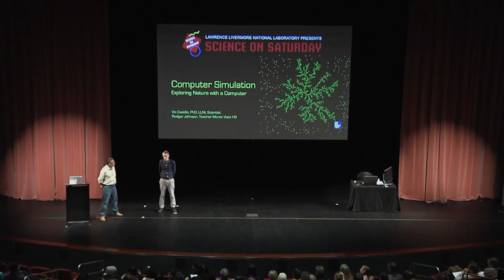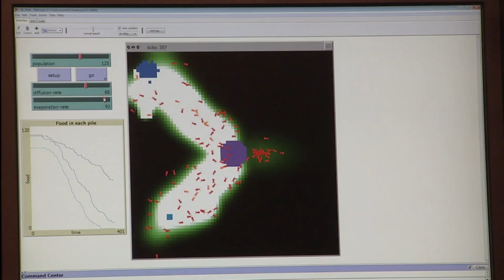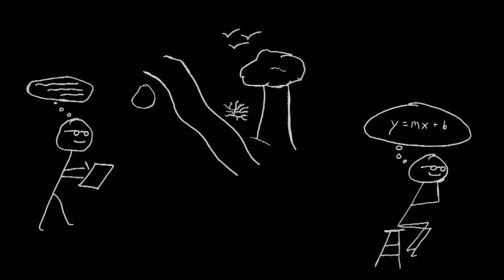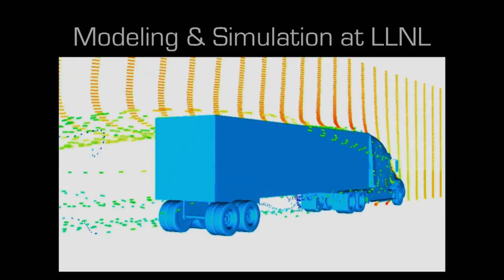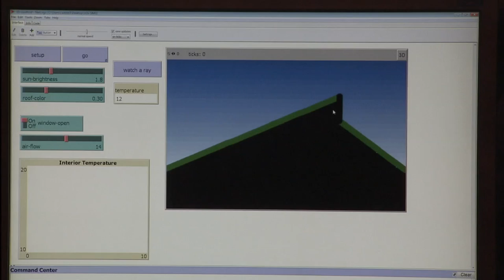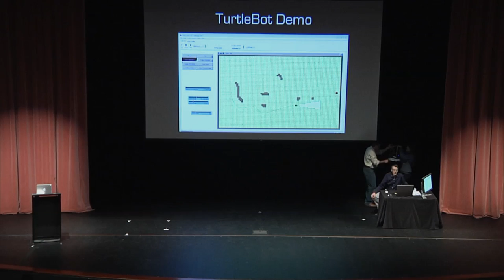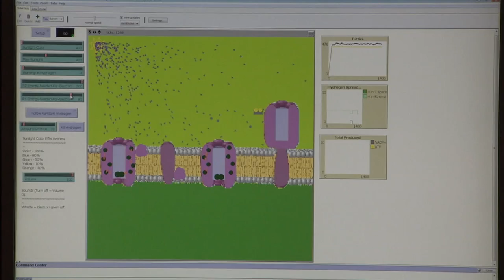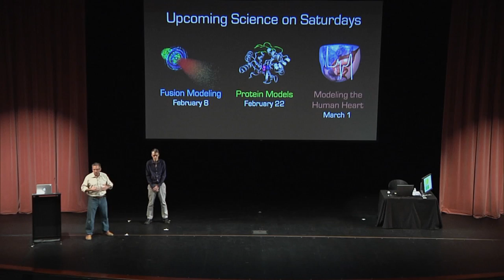Computer Simulation: Exploring Nature with a Computer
Computers are becoming an increasingly cheaper, more powerful tool that cannot be ignored by professionals. Computer simulation reproduces the behavior of natural and man-made systems to help us understand, predict, and communicate. Vic Castillo, a research engineer at the Lawrence Livermore National Laboratory, shows how computer simulation is used by LLNL scientists on the world’s fastest computers. See how you can get started doing your own computer simulations with free, open-source tools for class projects or just for fun. Series: "Field Trip at the Lab: Science on Saturday" [9/2014] [Science] [Show ID: 28463]